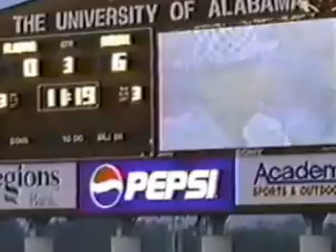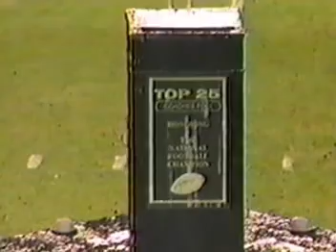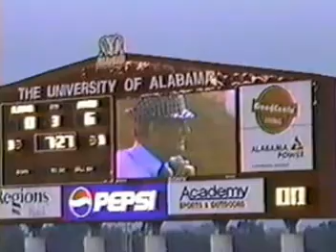~U of Alabama "Million Dollar Band" - Team of the Century Show 11-18-2000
1- Theme from the Planet Krypton    2- Crimson Tide Theme/Last of the Mohicans   3- We Are the Champions